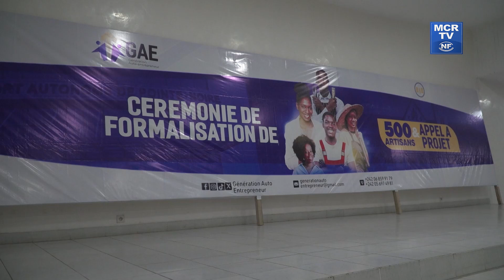Entrepreneuriat : cérémonie de formalisation des artisans ponténégrins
MCRTV-NF est la première chaîne d’ information privée de Pointe-Noire, trilingue et indépendante au Congo.